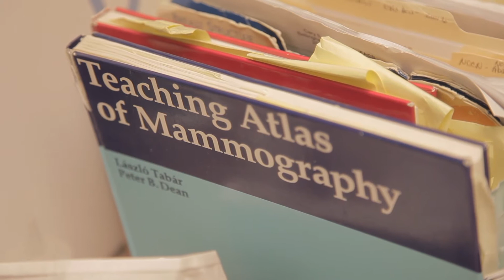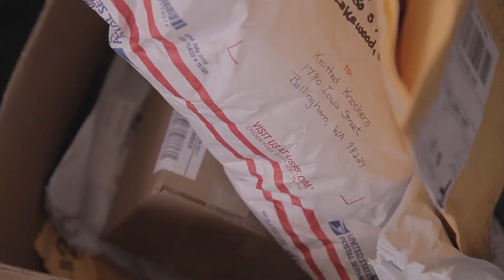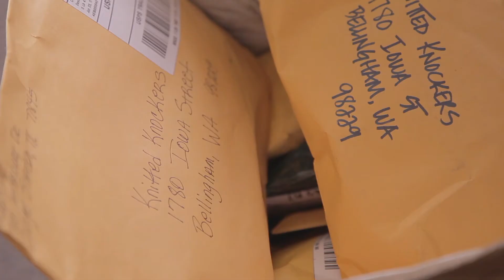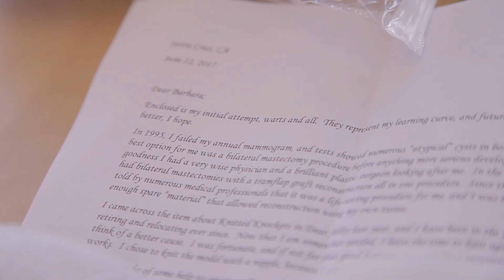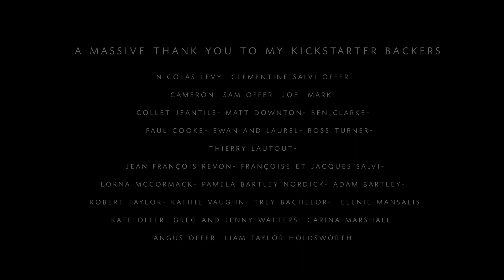Knitting for Knockers by Capucine Salvi-Offer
As part of her documentary masters, Capucine wrote, directed, editing this film where is explored the wonderful sisterhood of knitted knockers and the impact of a knitted knocker. Hoping to make a difference one knocker at a time.